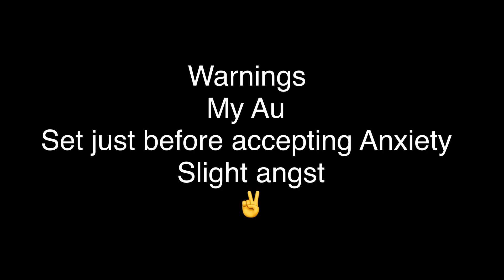Sanders sides| “I never should of taken pity on you"| past sides | my AU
I wonder who they’re on about ?🤔